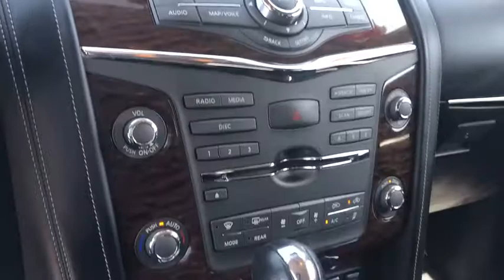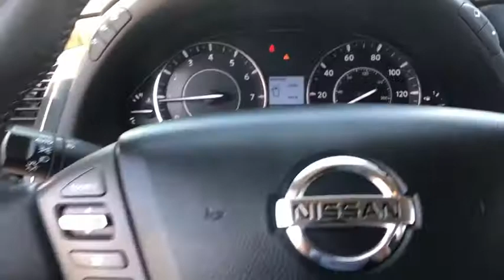2018 Nissan Armada Moreno Valley, Riverside, Hemet, Perris, Temecula, CA PR6303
Brilliant Silver Used 2018 Nissan Armada available in Moreno Valley, California at Raceway Nissan. Servicing the Riverside, Hemet, Perris, Temecula, CA area.

Raceway Nissan
6030 Sycamore Canyon Blvd

We're Open and We Deliver! Test drives available at your home or office across Riverside County. Recent Arrival!brbrPriced below KBB Fair Purchase Price!brCertified.br2018 Nissan Armada Armada SV, 4D Sport Utility, 5.6L V8 DOHC 32V Endurance, 7-Speed Automatic, RWD, Brilliant Silver, Charcoal w/Premium Cloth Seat Trim.brOdometer is 2633 miles below market average! CARFAX One-Owner. Clean CARFAX.brbrbrWe have many different makes and models available including a wide selection of cars, trucks, vans, and SUVs. Raceway Nissan in Riverside County has access to thousands of new and used vehicles which means we can find the right vehicle for you and your family. We are proud to serve the city of Riverside and all of Riverside County from our location in Moreno Valley. We are conveniently located in Riverside near the cities of San Bernardino, Redlands, Ontario, Corona, Perris, Beaumont, Temecula, and many others. We offer military discounts and work with many Credit Unions.brbrbrNissan Certified Pre-Owned Details:brbr  * Vehicle Historybr  * Limited Warranty: 84 Month/100,000 Mile (whichever comes first) from original in-service datebr  * Warranty Deductible: $100br  * Transferable Warrantybr  * Roadside Assistancebr  * 167 Point Inspectionbr  * Includes Car Rental and Trip Interruption Reimbursement